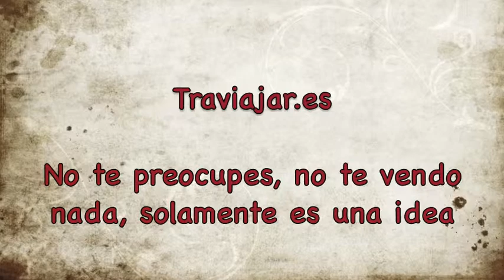Por qué es importante tener un blog para darte a conocer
Hoy reflexiono sobre "Por qué es importante tener un blog para darte a conocer" Es un tema que sale del artículo que saldrá mañana que va sobre "Cómo empezar a Traviajar"

No te lo vayas a perder :)